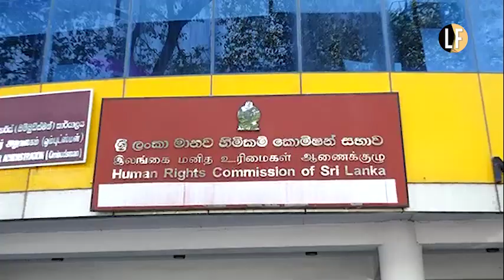Sri Lanka state minister Lohan Ratwatte at HRC over the incident at Anuradhapura prison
SriLanka state minister Lohan Ratwatte leaves the Human Rights Commission office after signing a statement given 2 days ago over the alleged armed entry to the Anuradhapura prison on 13 Oct and threatening to kill Tamil political prisoners after forcing them to kneel at gunpoint